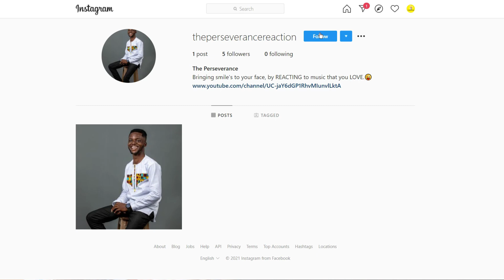OUR FIRST TIME HEARING Ana Gabriel - No Te Hago Falta REACTION!!!😱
1)This video has no negative impact on the original works (It would actually be positive for them)
2)This video is also for teaching purposes.
3)It is positively transformative in nature.
4)I only used bits and pieces of videos to get the point across where necessary.